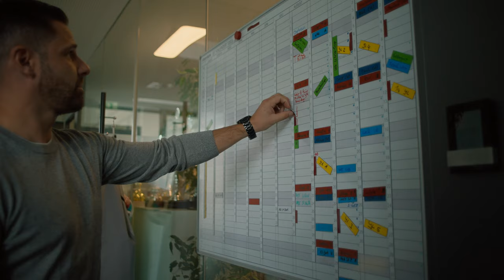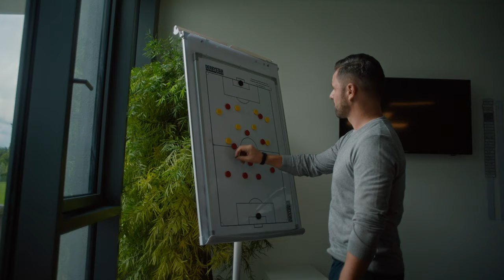So tickt unser neuer Sportdirektor Bernhard Seonbuchner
Seit 01. September 2023 ist Bernhard Seonbuchner offiziell Sportdirektor beim FC Red Bull Salzburg. ✍️ Im Gespräch mit uns spricht Bernhard u.a. über seine neue Herausforderung, die Rolle von Fußball in seinem Leben und vieles mehr. 🎙️